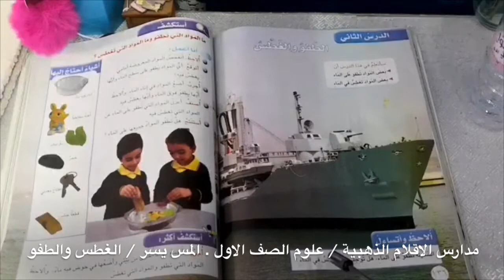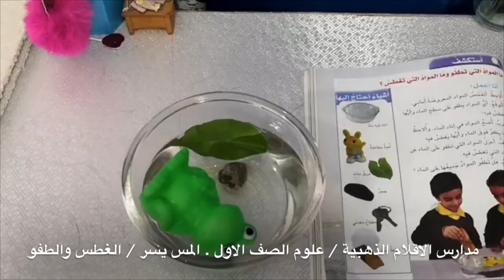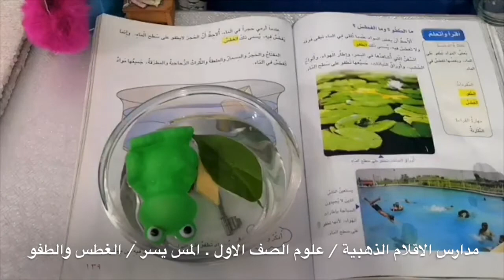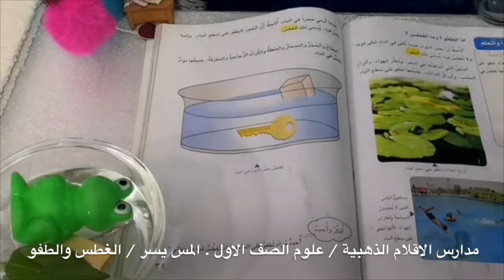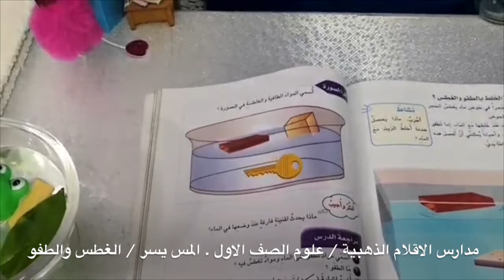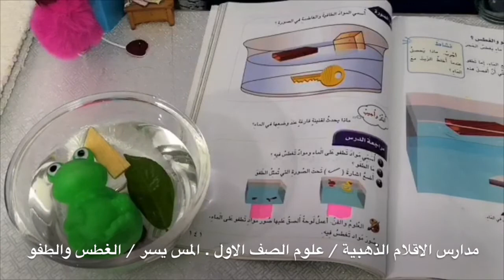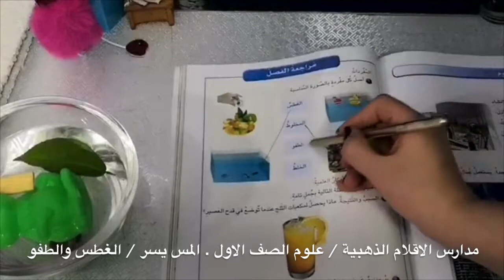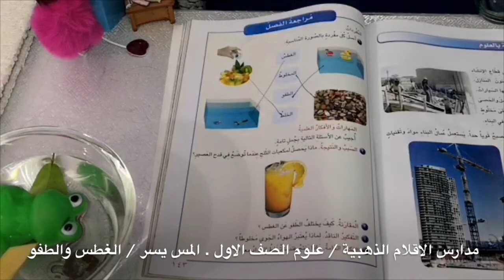علوم الصف الاول الغطس والطفو